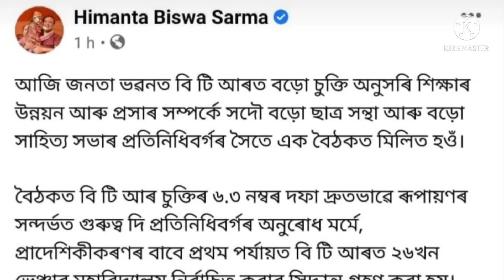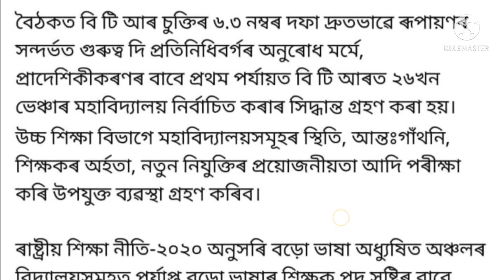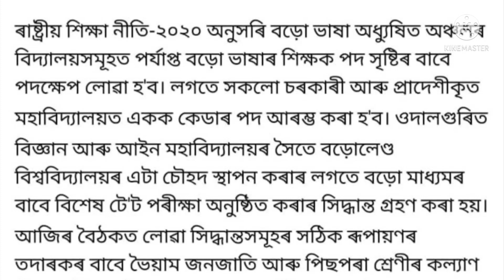মুখ্যমন্ত্ৰীৰ গুৰুত্বপূৰ্ণ ঘোষণা ॥